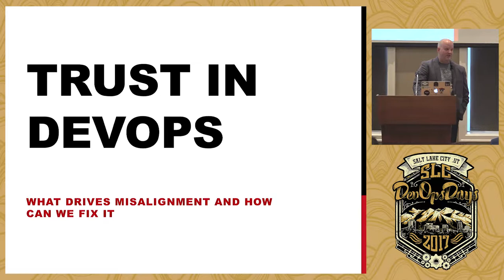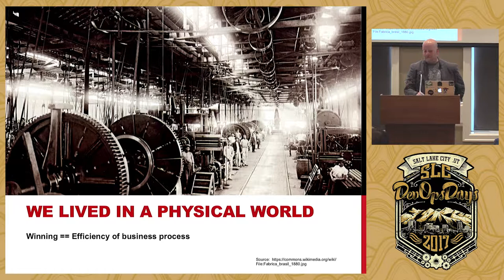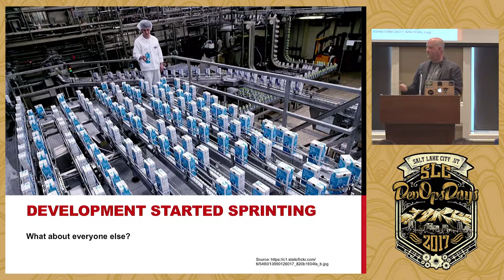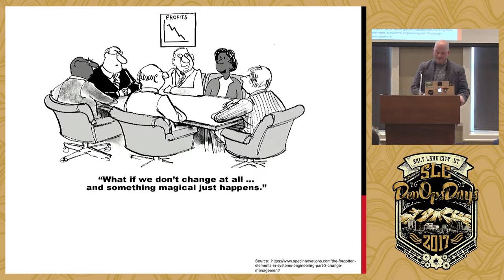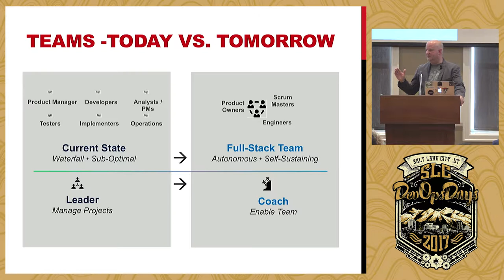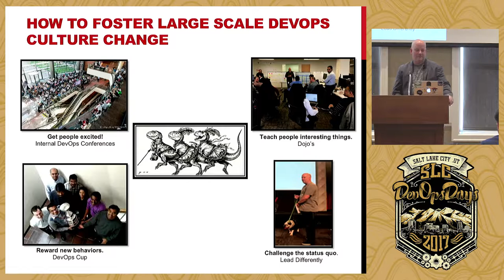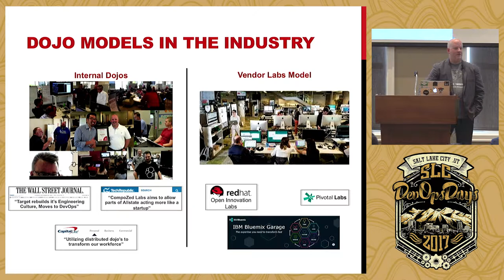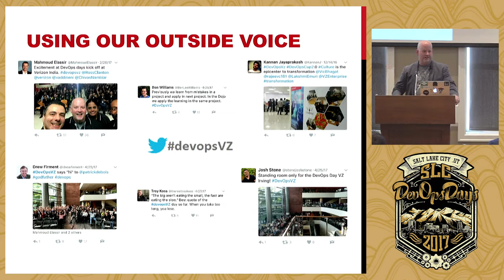SLC DevOps Days 2017 Keynote by Ross Clanton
Ross has led multiple technology transformation and innovation initiatives across Verizon and Target.  He is also an active collaborator in growing and strengthening the Enterprise DevOps community through his work with the DevOps Enterprise Forum, his podcast – The Goat Farm, and involvement in DevOps events nationally.  Ross has had proven success establishing transformation strategy, driving culture change, scaling technology practices/skills through Dojo's, and driving platform strategies (Cloud, DevOps, API's) to improve technical excellence in some of the largest technology organizations in the world.  His passion for DevOps stems not only from the fact that it improves business outcomes, but that it can also improve engagement and overall happiness of people working in technology.